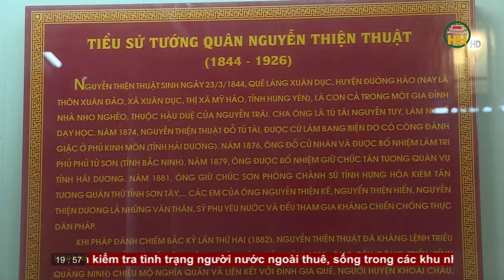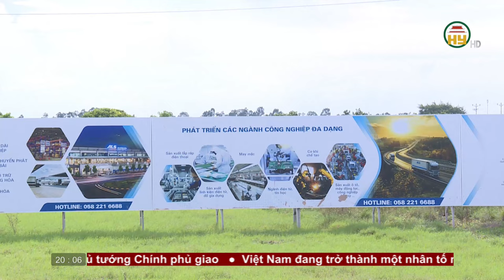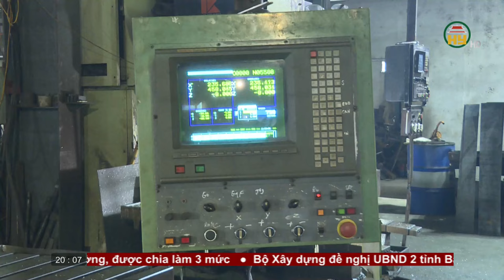Thời sự Hưng Yên Chủ nhật ngày 29/09/2024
Tiktok: Truyền hình Hưng Yên
Facebook: Đài Phát thanh và Truyền hình Hưng Yên
Zalo: Đài PTTH Hưng Yên